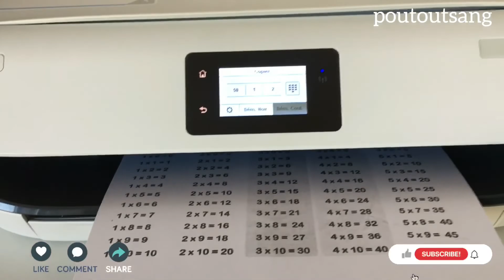How to refill printer ink.Tibetan language.